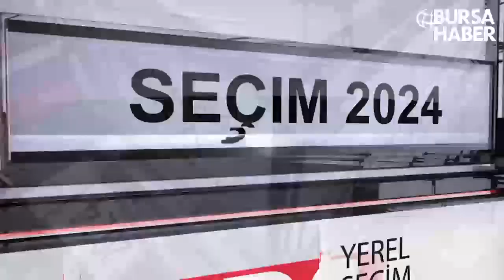Yerel Seçim 2024